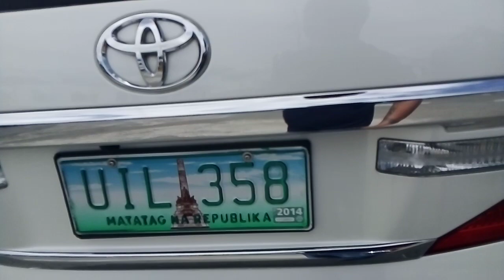ang Ganda Dito, libre lang Ako pero sayang takot Ako sumakay,